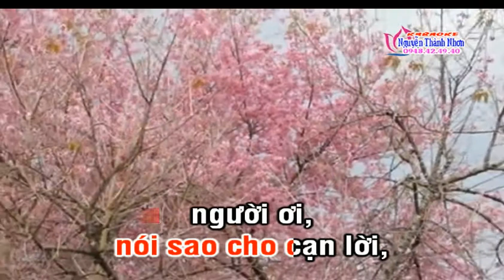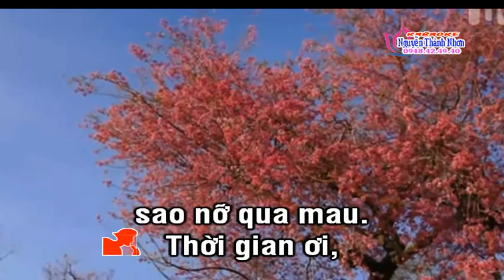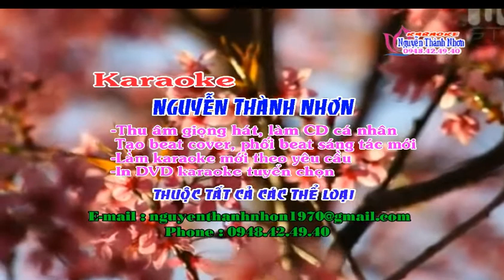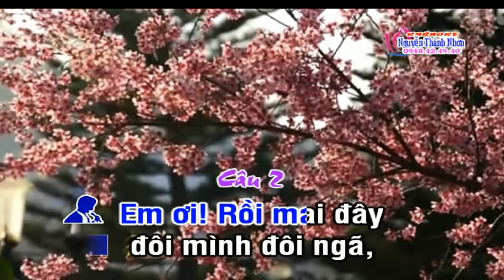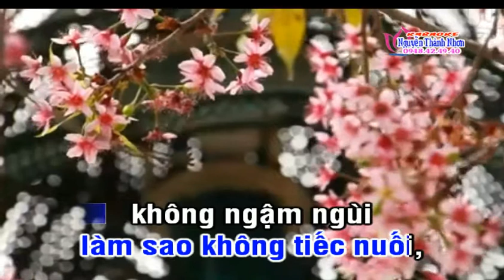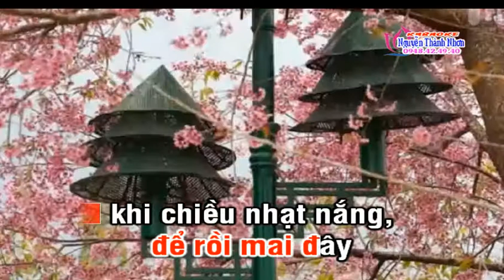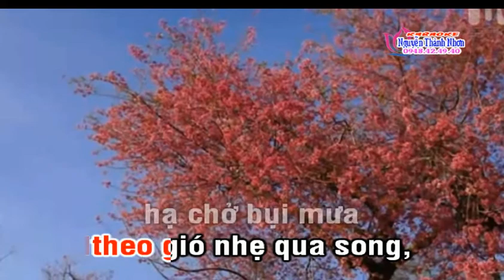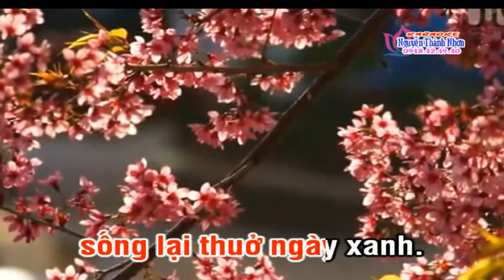KARAOKE TC DEM TIEN BIET 2 NGAN CHAU SONG CA